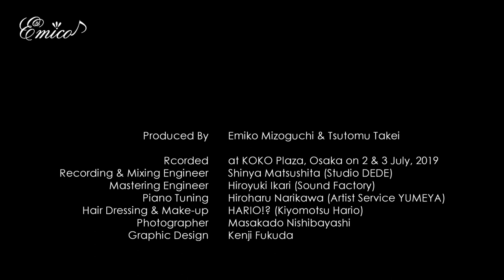Emiko Mizoguchi Group New Album "VESPERTIDE" Official Intro (ダイジェスト版）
Emiko Mizoguchi Group 2nd Album "VESPERTIDE"
Release on November 20, 2019

For purchase, please visit the following online stores.
アルバムは以下のオンラインストアにてお求めいただけます。